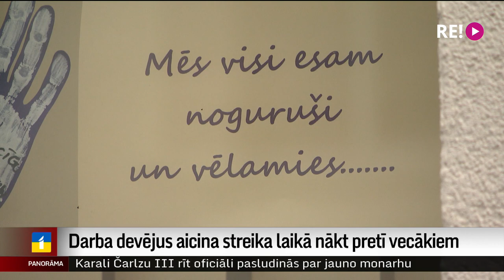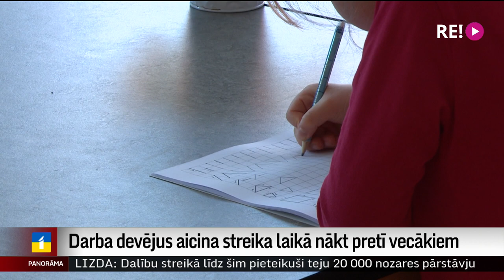Darba devējus aicina streika laikā nākt pretī vecākiem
Gaidāmais streiks satrauc bērnu vecākus. Aizvadīti divi kovida gadi, kas atstājuši nospiedumus uz izglītības kvalitāti, un drīzumā gaidāms beztermiņa streiks.